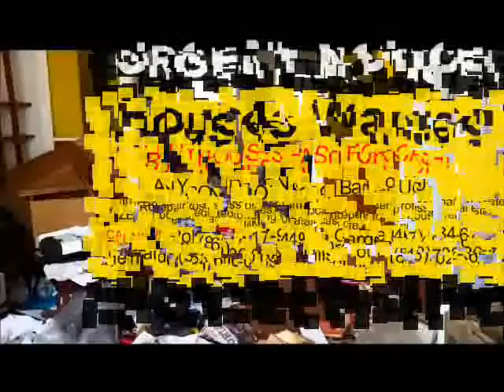Have you inherited a property and don't know where to start? Bob Purchase Houses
Have you inherited a property and don't know where to start?
Call today for your free property evaluation!